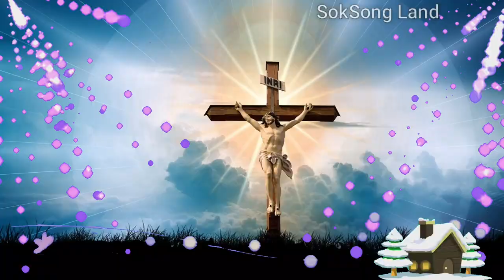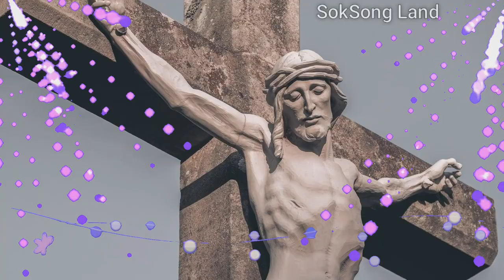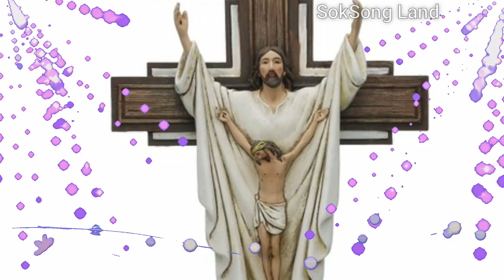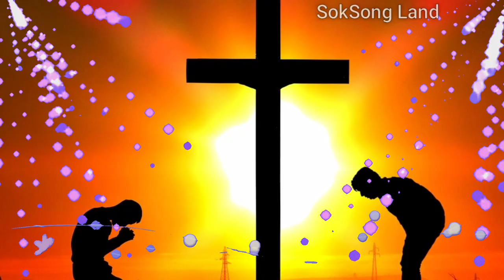Messiah Hallelujah 메시아 할렐루야 성가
메시아 할렐루야 성가 찬송가 聖歌 Carol 캐롤 클레식음악 Handel 헨델 작곡